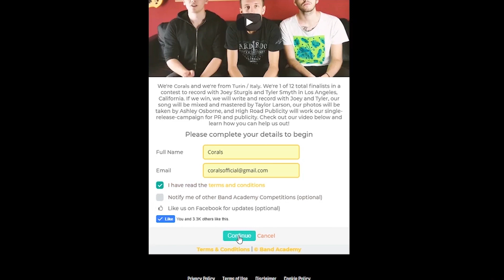Corals - Band Academy Contest (ita) + Tutorial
Grazie ancora per il vostro supporto, questo significa molto per noi!

Artwork and Visual FX: Diego Tugnolo (Yndako Production)

Soundtrack: Corals
Sound Design: Nick Dub (Dub Studio)

Voiceover: Nick Dub (Dub Studio)